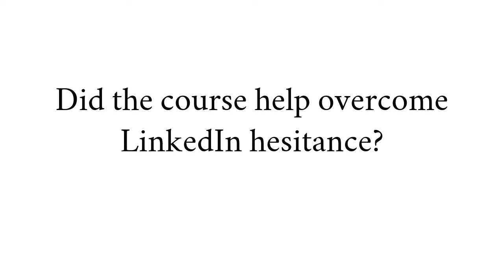"How To Write LinkedIn Posts That Attract Clients" - Erica Wallace shares her course experiences...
Want to achieve the same results? Take a look at the course - just £96 with a full money back guarantee if you don't feel it was worth every penny: